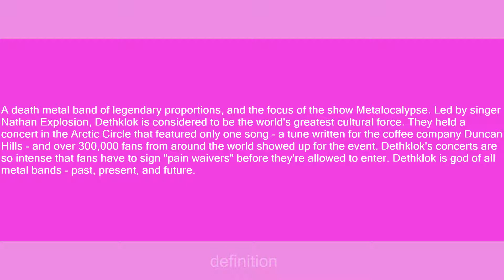Dethklok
Slang flashcards: